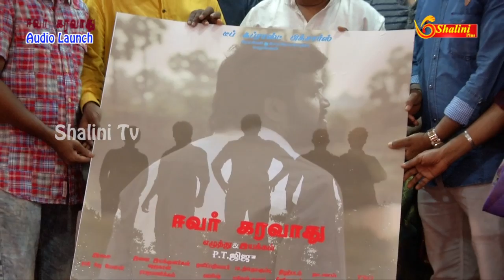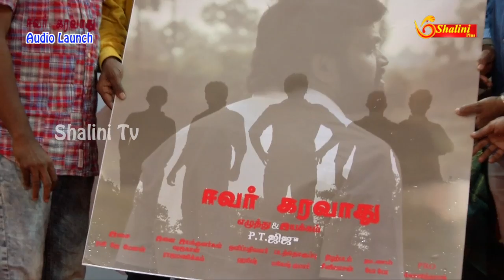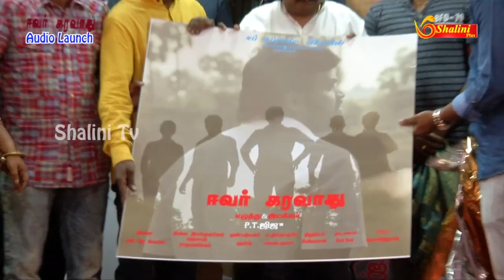ஈவர் கரவாது இசை வெளியீடு Ever Karavathu Tamil Official Movie Audio Lunch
ஈவர் கரவாது இசை வெளியீடு Ever Karavathu Tamil Official Movie Audio Lunch On Shalini Tv.